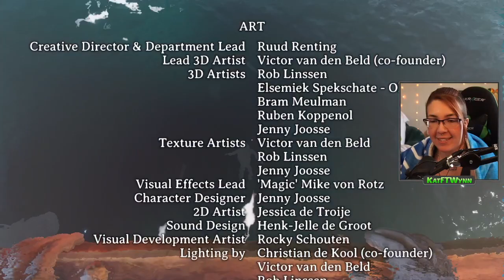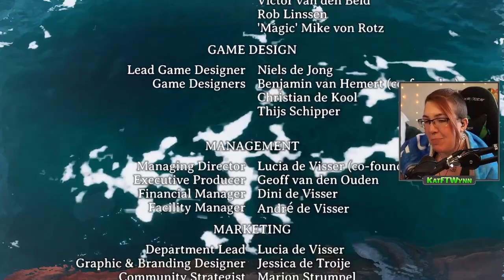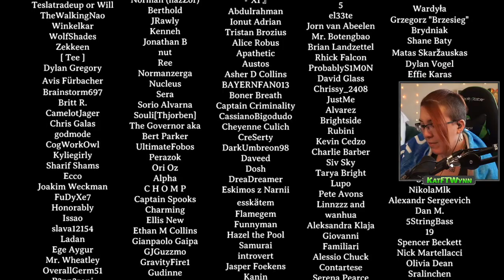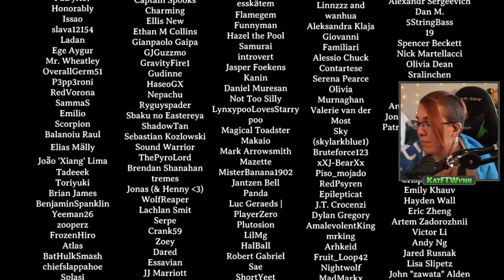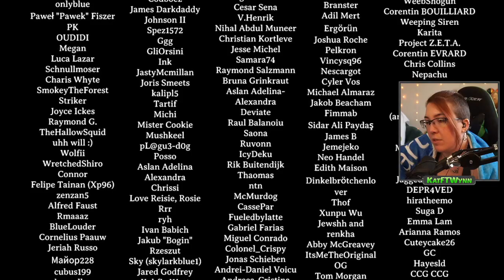Chapter 6: Exodus, Restoring Device, & The Ending! ~We Were Here Forever~ [19] (Co-op Game) w/ Kita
We Were Here Forever is an Escape Room Puzzle Co-op Game. You both awaken imprisoned inside the sinister Castle Rock - were you betrayed, or simply not that clever? Do you and your partner have what it takes to face the dark forces of this realm or will you be trapped… forever?
A big THANK YOU to the Devs for the early access keys so we could play this! :D
Here's part 19 of our full playthrough where we start and finish Chapter 6 and get to the Bell Tower, Restore the Device, and get the ENDING! We also get the Solution, Exodus, and Evermore Achievements! :D
This gameplay is on PC!
Here's where you can get We Were Here Forever on Humble Bundle!

98% of the art on my channel is done by me :D